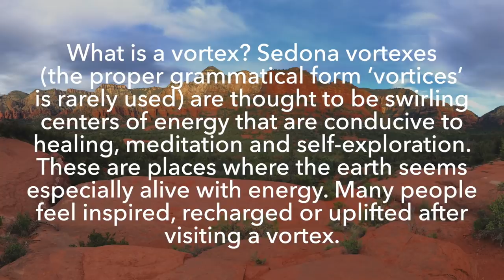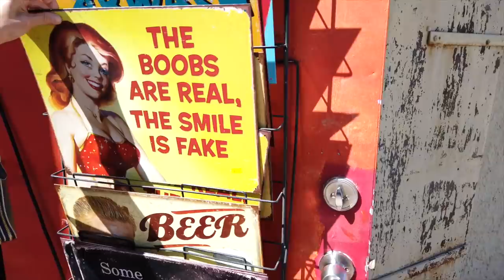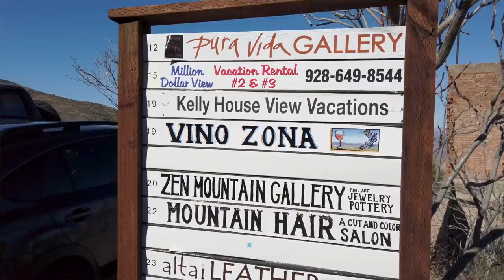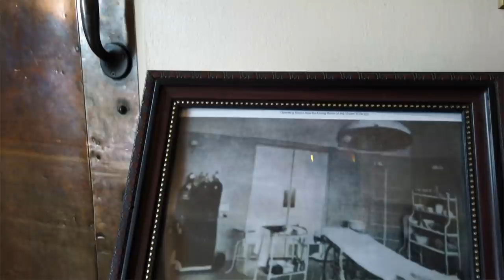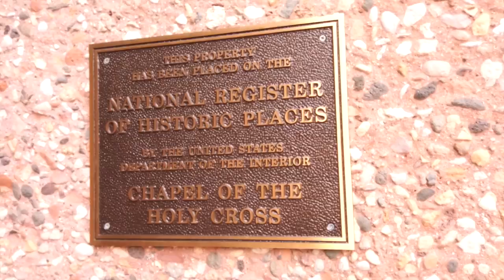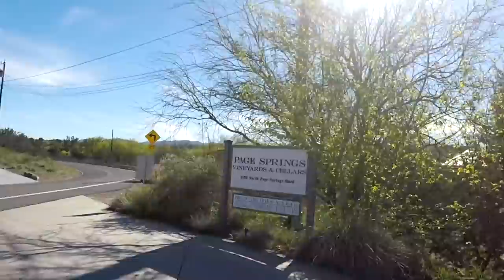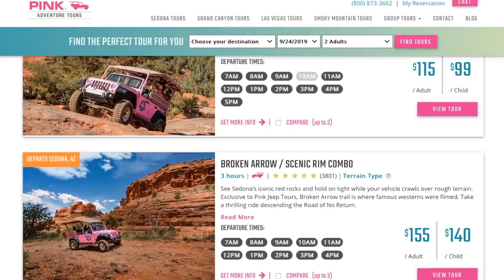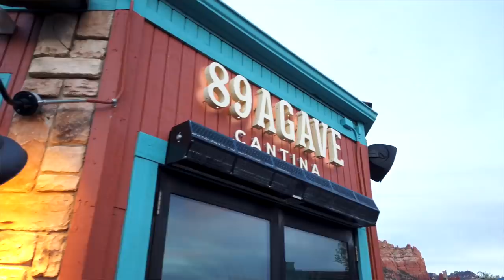🌄 Full Time RV Sedona & Jerome Arizona | RV Living!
We arrived in the Sedona area the first week in April 2019. This was Chad’s first time here and Tara hadn’t been to Sedona in over 20 years, so we were pretty excited.

⬇️⬇️⬇️⬇️⬇️ Click Show More ⬇️⬇️⬇️⬇️⬇️

We decided to stay a little outside of Sedona, so we could be closer to Jerome and also because it was a little less expensive to stay outside of the main touristy areas.
We stayed in Camp Verde at Verde River RV Resort. We were hesitant to book this park at first because the reviews weren’t the greatest. After looking into it a bit more, we found out that the park was under new management. We decided to give this place a try and are pleased with our decision. The sites were large and the park had some amenities like a pool, putt-putt, and dog parks. The staff was also very friendly and helpful.

We were very excited to explore this beautiful area on Lucille, our 2017 Indian Roadmaster.